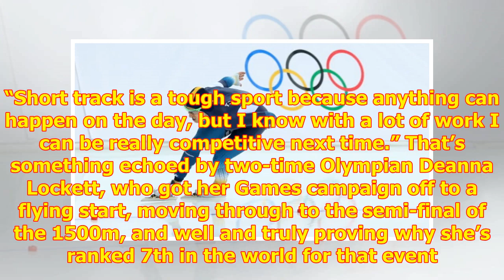In the fast lane – Australia’s speed skating is taking off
SPEED SKATING/SHORT TRACK: Aus...